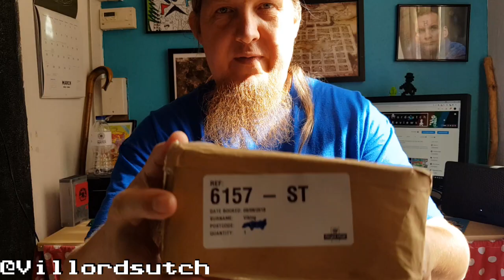Opening a gift from Dave Birdsall - Cheers Dave!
Dave Birdsall has sent a box to his favourite viking, which the Postie found very funny, stick around to see what's inside.